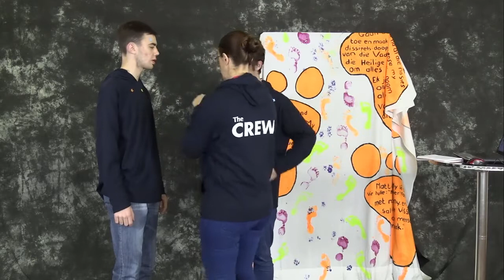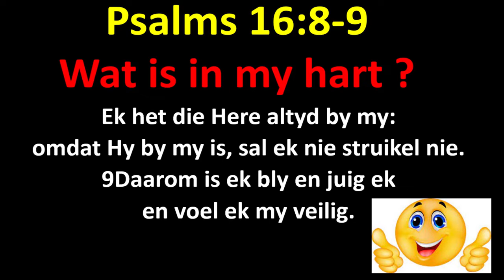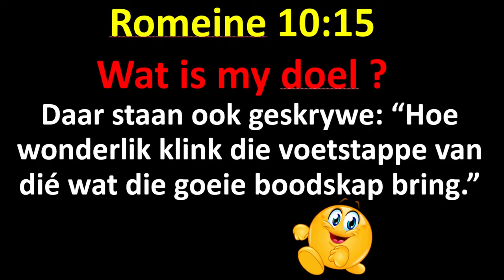Kruiskids: Hoe om bly te wees